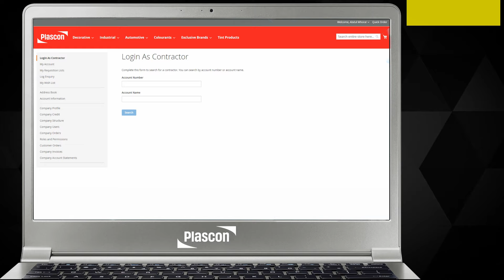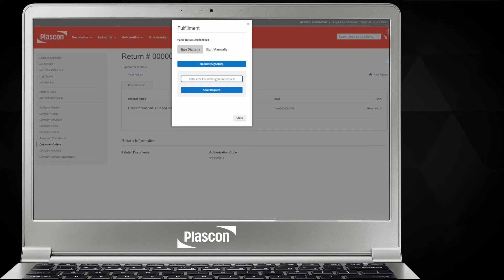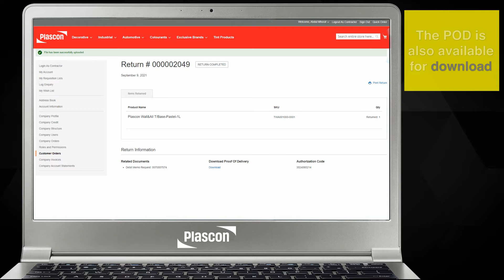14 POS How to Process a Return